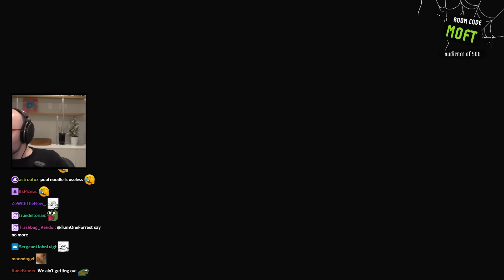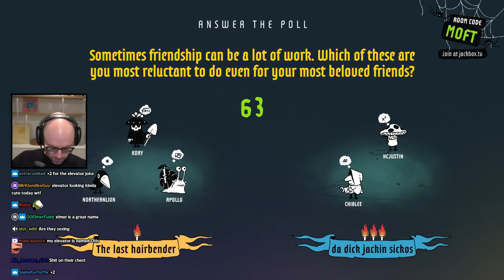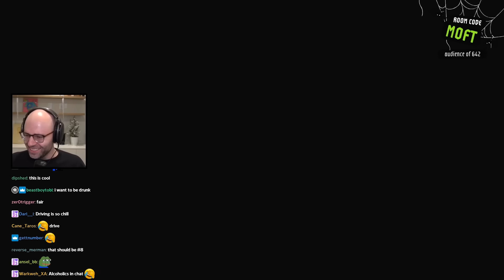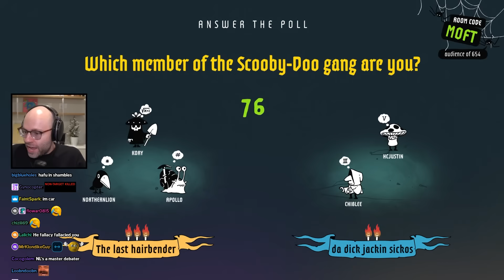The Most Frustrating Poll Mine Argument Ever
SUCH A BAD FAITH INTERPRETATION HONESTLY